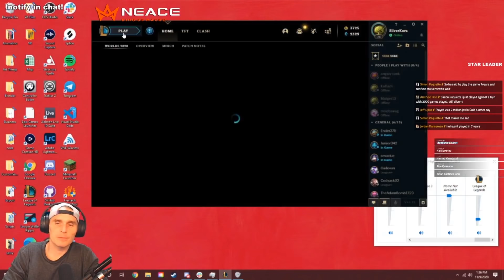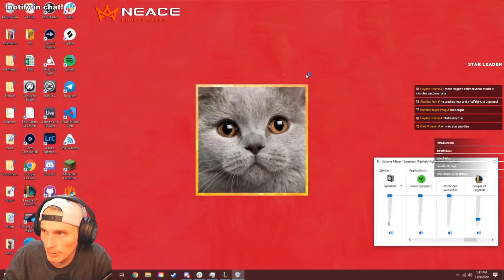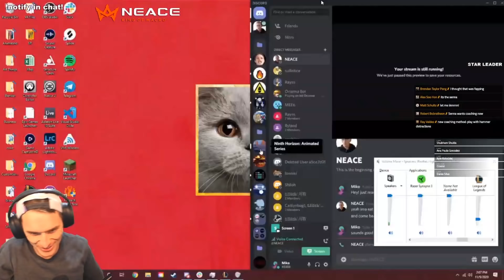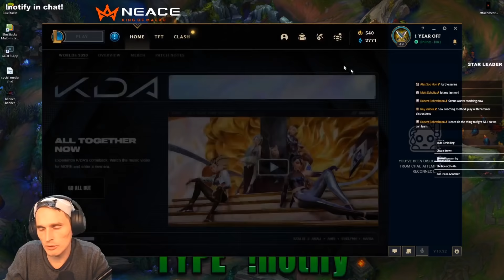I teach ADC fundamentals to a silver player and put him closer to gold! Challenger Coach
This full session is great if you want to improve at ADC! This is a longer one but worth the watch, so grab a snack and enjoy :)

0:00 Planning
1:35 GAME 1 CAIT
29:35 Debrief + Queue/Select/Planning
31:38 Important!!
35:23 GAME 2 JINX

Might look like a lot of ads, but its only a couple seconds every 6 mins! Thanks for understanding :)

OR @neaceinsta